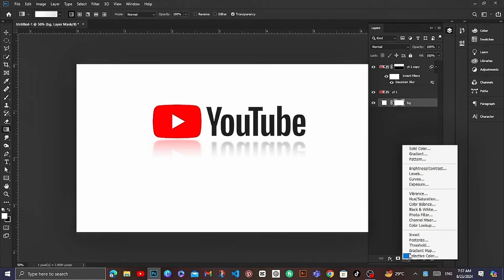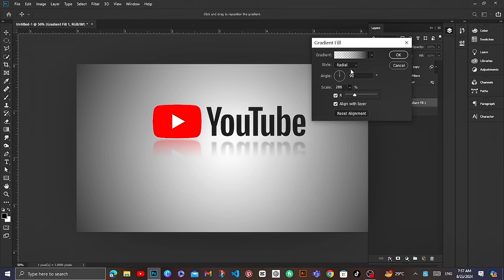Create a Stunning YouTube Logo Shadow Reflection Effect in Photoshop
Learn how to create a professional shadow reflection effect for the YouTube logo using Photoshop! This step-by-step tutorial will guide you through the process of adding a realistic reflection that enhances your logo design. Perfect for branding, thumbnails, and more. No prior experience needed—just follow along and make your logos pop!

YouTube logo reflection
Photoshop shadow effect
YouTube logo tutorial
Photoshop logo design
YouTube branding
Photoshop tips
YouTube tutorial
Photoshop reflection effect
Graphic design
Photoshop beginner tutorial